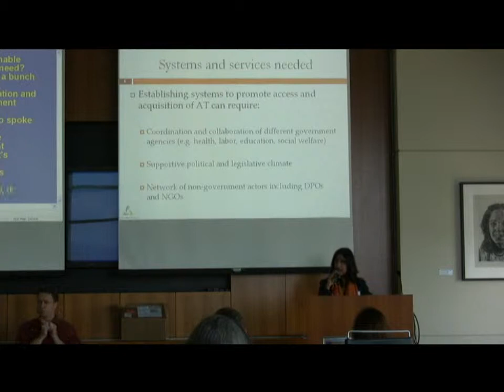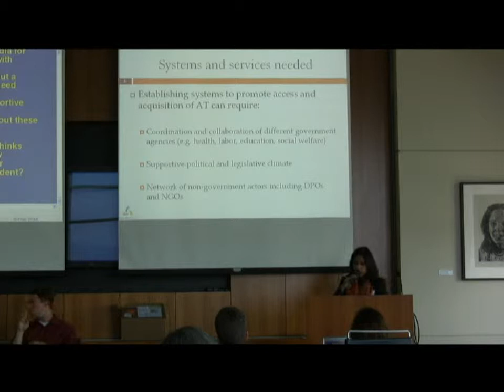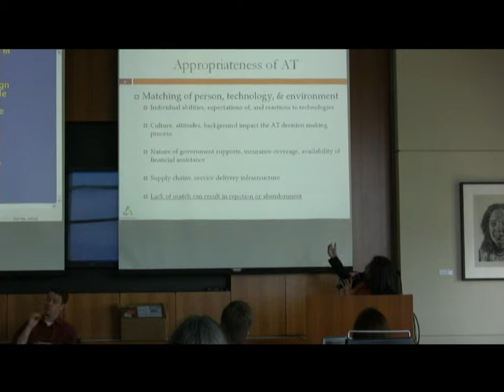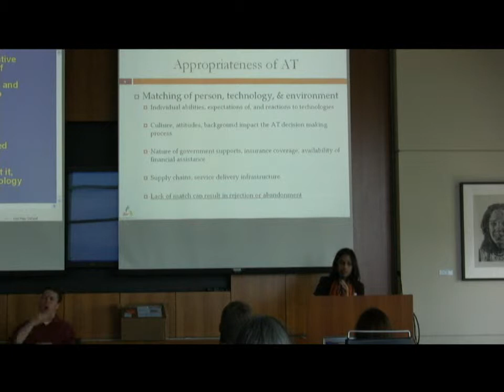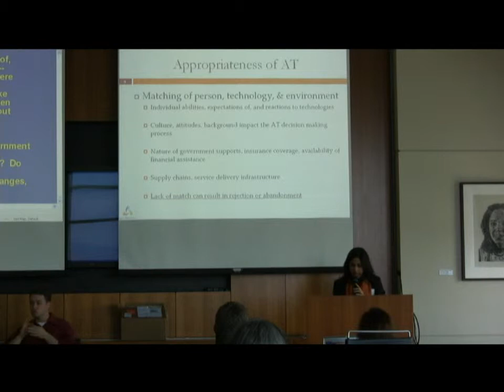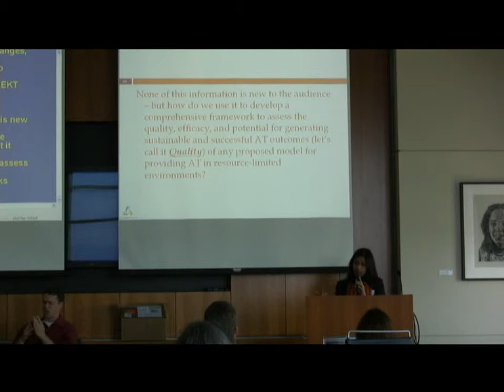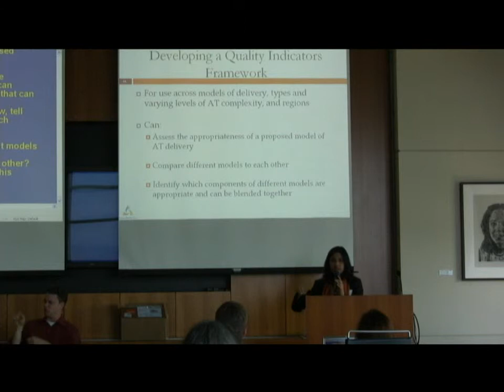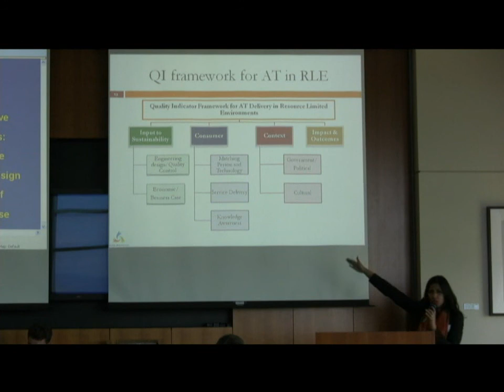Deepti Samant pt. 2